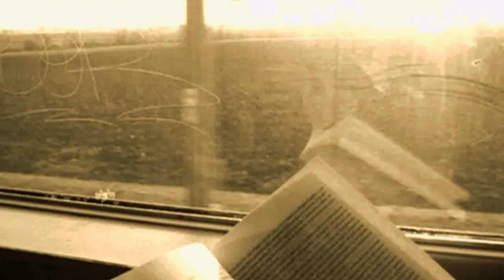Uplacore - Tarkovskij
Taken from Uplacore’s debut album “Waypoints”: new 12-track digital format that contains high quality version of songs - out in May 2018 on digital platforms.
This is a previously unreleased promo video shot by Uplacore in 2015 as a loving tribute to the great Russian film director. Deserted regions near the railroad tracks and the clickety-clack (“when the train goes by is such a sad sound”): things that remind us Tarkovskij expressive movies, with specific reference to “Stalker” (the brief female vocals in the middle of the track is taken from the movie).
Editing: Giuseppe Caruso and Ugo Leonardi.
The brief film-maker’s voice at the end of the track is taken from the Donatella Baglivo’s documentary “Un Poeta nel Cinema: Andrej Tarkovskij” (1984).
Finally, we would like to say how we admire the work of the Andrey Tarkovsky International Institute.